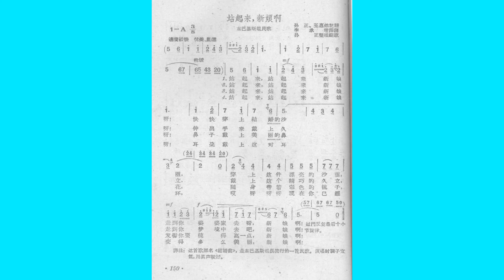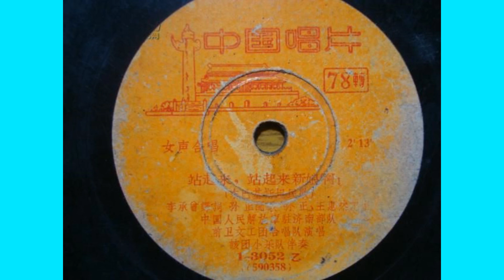站起来新娘啊-বাংলাদেশী লোকগান দাঁড়াও, বধূ-东巴基斯坦 孟加拉民歌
这是五六十年代从广播听到的歌曲，喜欢。有说明“这首歌原名‘结婚曲’。”中文只有一种歌曲谱，只有一种演唱版，还有个器乐的柳琴演奏版。网络以来，我多次想找到孟加拉的原曲原谱原唱，门都没有。
再仔细看中文译谱，谱上就是“孙正王惠然记谱”，哦 ，原来中文歌谱的译配者，就没有采用现成的曲谱而是听演唱听音记谱。如今要想找到原谱，可能性渺茫了。就听中文版吧，很美好的。
那时的歌谱上，注的是“东巴基斯坦民歌”。现在而今眼目下，那片土地叫做孟加拉国了。
我寄希望于：有请在孟加拉的华人，盼望能提供原曲原谱原唱。拜托了！感谢！